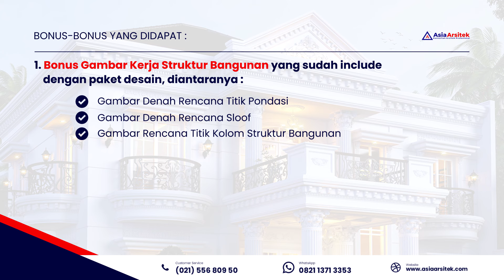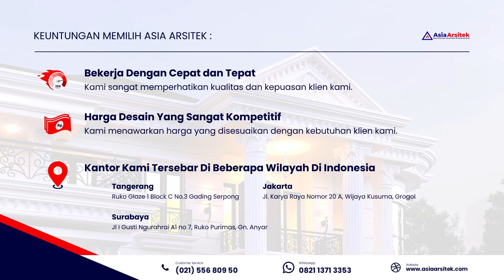Biaya Harga Jasa Arsitek Terbaru 2022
Biaya Harga Jasa Arsitek Desain Rumah Terbaru 2022

Halo gaiss, kembali lagi dengan kami Asia Arsitek
Bagaimana kabarnya? Semoga di tahun baru ini bisa lebih baik dari tahun sebelumnya ya😊

Nah divideo kali ini kita akan membahas
BIAYA / HARGA JASA ASIA ARSITEK TERBARU TAHUN 2022

Dengan menggunakan Jasa Asia Arsitek Anda akan mendapatkan banyak keuntungan loh, diantara :
1. Gambar Kerja Lengkap Siap Bangun
2. Banyak BONUS-BONUS Nya
3. Ada Kunjungan Pengawasan Pembangunan Bulanan
4. Dan Harga Desain Yang Tentunya Sangat Terjangkau

Penasaran Bonusnya Apa Saja? Tonton video ini sampai habis!😊